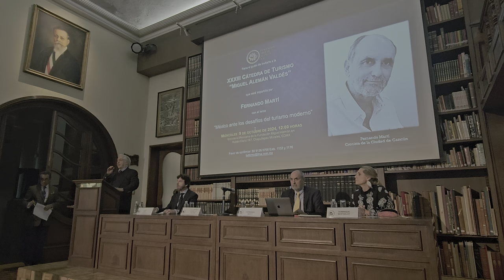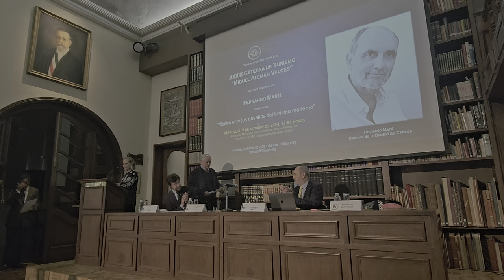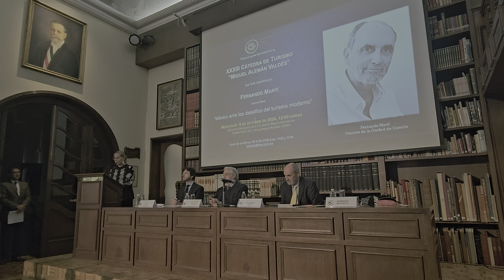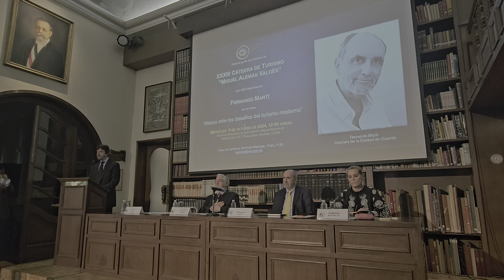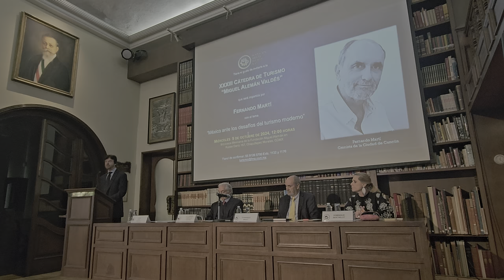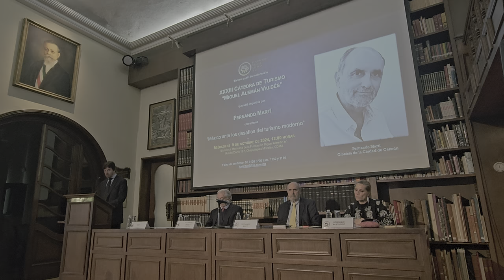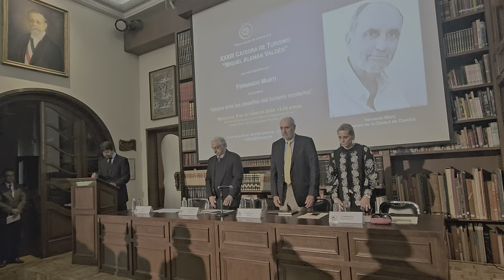Dr. Alejandro Carrillo Castro, Lic. Javier Vega Camargo, Dir. general y el coord. Programa Turismo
Dr. Alejandro Carrillo Castro, Lic. Javier Vega Camargo, director general y el coordinador del Programa de Turismo, respectivamente de la Fundación Miguel Alemán, A.C., el Lic. Fernando Martí, cronista de la Ciudad de Cancún y la Lic. Dominique Berthelot, coordinadora del Programa de Turismo, en la XXXIII Cátedra de Turismo “Miguel Alemán Valdés”, con el tema “México ante los desafíos del turismo moderno”. El evento tuvo lugar en la Biblioteca Mexicana de la Fundación Miguel Alemán, el miércoles 9 de octubre de 2024.